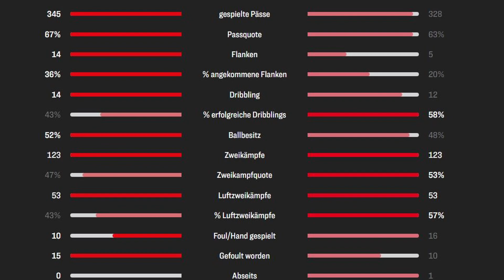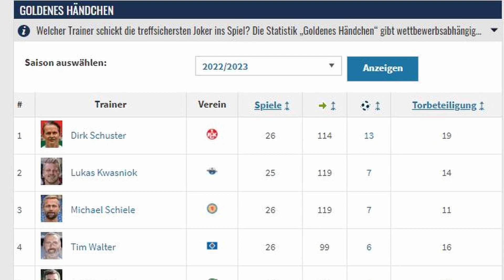DER FCK SCHREIBT GESCHICHTE... UND WIE!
Nach der zweiwöchigen Länderspielpause stand am vergangenen Samstagabend das Spitzenspiel gegen den FC Heidenheim an. Trotz einer guten Leistung lag in der 90. Spielminute der 0:3 Rückstand in der Luft, doch der Pfosten verwehrte Stürmer Tim Kleindienst den Doppelpack.

Was danach geschah war einfach nur Betze pur. Innerhalb von 2 Minuten glichen die Roten Teufel aus und belohnten sich für eine spektakuläre Aufholjagd.

In diesem Video verarbeite ich die wohl spektakulärste Nachspielzeit seit vielen Jahren.